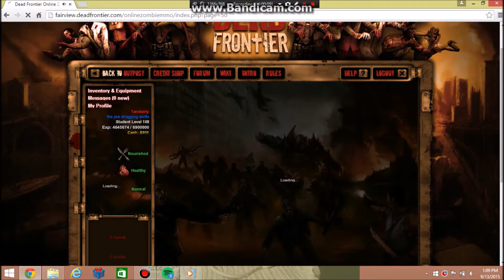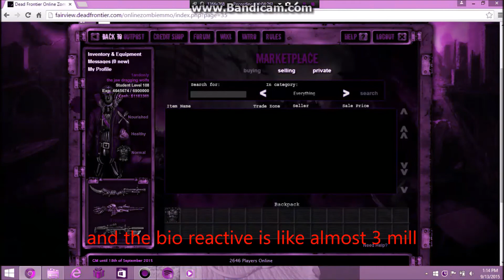deadfrontier scrapping my loots#5 made over 4 mil epic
so today i am scrapping my loots that i have be collecting for like 2-3 days decided to scrap them becuase my storage was filled i scraped over 1.2 mill worth of loots and my bio reactive i looted i am going to keep but its worth about 2.9 mill if i decide to sell it anyway hope you enjoyed this video catch you guys next time peace(: